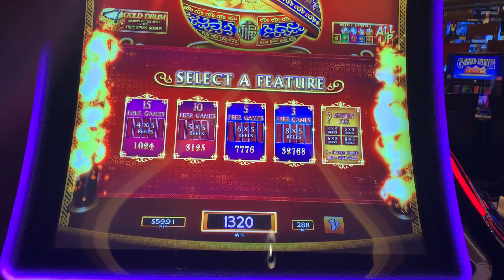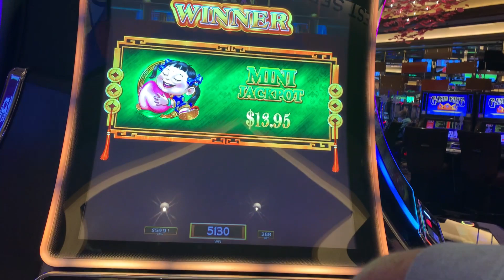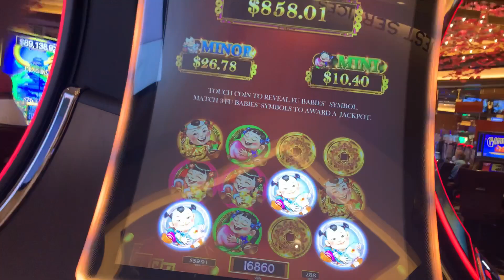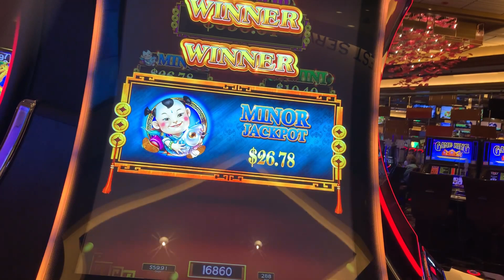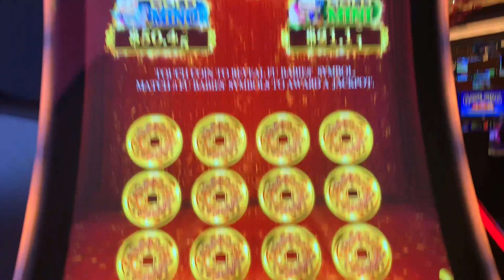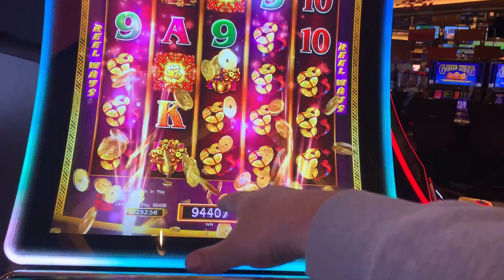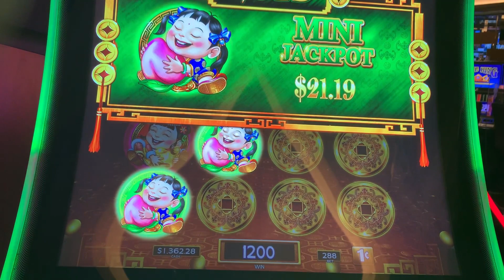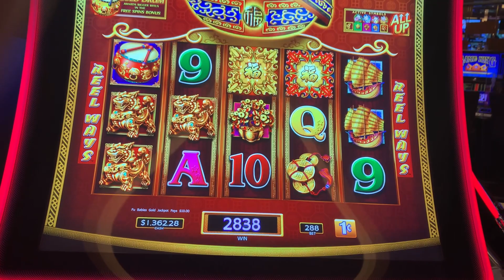Dancing Drums Explosions 10/09/22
Dancing Drums Explsions